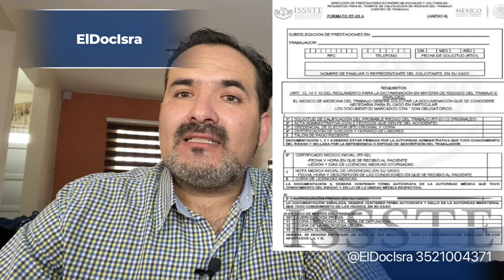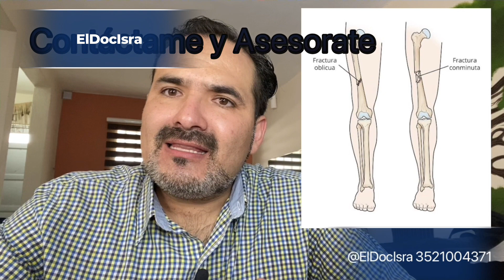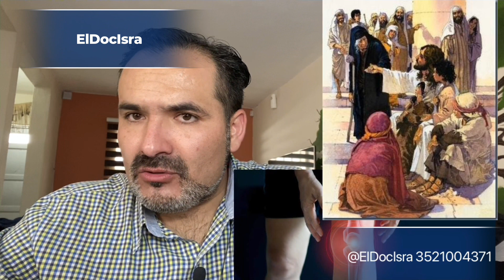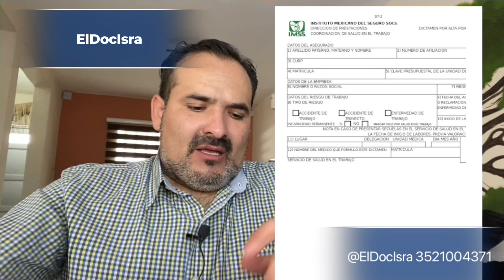CONOCE LA PENSIÓN, POR RIESGO DE TRABAJO.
👉🏻 Conoce el dictamen de pensión ST3, por secuela de riesgo de trabajo 🚨todos sus beneficios 💰obligaciones y trámites en general 👈🏻